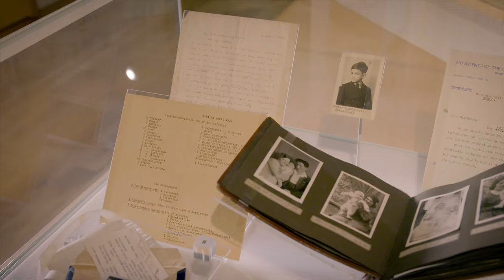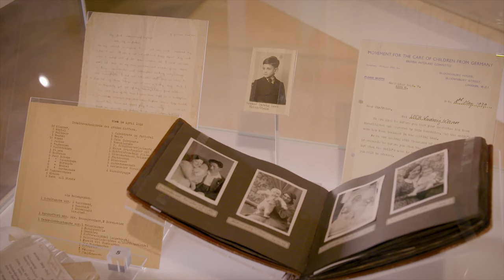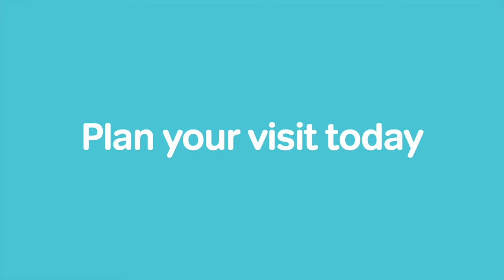Discover the Story Behind: Edith Rothschild's Doll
Our Collections Manager Dr Kathrin Pieren uncovers the stories behind Edith Rothschild's doll. Discover more about the objects on display at the Jewish Museum London.